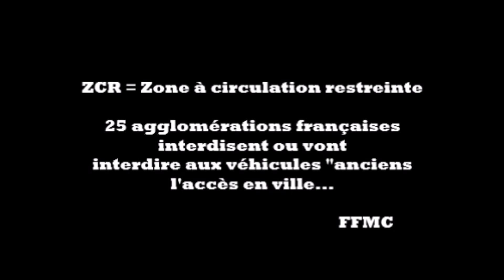Manif Moto à Angers 21/10/2017 avec FFMC 49